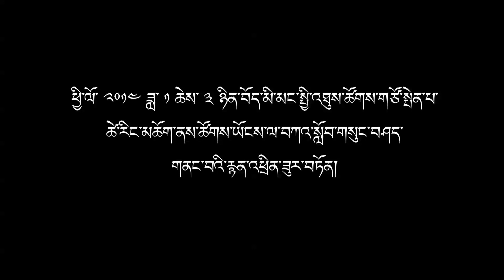སྤྱི་འཐུས་ཚོགས་གཙོ་སྤེན་པ་ཚེ་རིང་མཆོག་ནས་༢༠༡༤ཕྱི་ཟླ་༡ཚེ༣ཉིན་སེ་རར་ཆོས་ཞུ་བ་ཡོངས་ལ་གནང་བའི་བཀའ་སློབ།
བོད་མི་མང་སྤྱི་འཐུས་ཚོགས་གཙོ་སྤེན་པ་ཚེ་རིང་མཆོག་ནས་ཕྱི་ལོ་ ༢༠༡༤ ཟླ་ ༡ ཚེས་ ༣ ཉིན་༸གོང་ས་༸སྐྱབས་མགོན་ཆེན་པོ་མཆོག་གིས་རྒྱ་གར་ལྷོ་ཕྱོགས་གདན་ས་ཆེན་པོ་སེར་ར་ཐེག་ཆེན་གླིང་གི་སེར་བྱེས་གྲ་ཚང་ཆོས་རྭར་རྩལ་བའི་ལམ་རིམ་ཁྲིད་ཆེན་བརྒྱད་ཀྱི་བཀའ་ཆོས་ཉིན་མཐའ་མའི་ཆོས་འབྲེལ་ལེགས་པར་གྲུབ་རྗེས། ཚོགས་ཡོངས་ལ་བཀའ་སློབ་གསུང་བཤད་གནང་བའི་རྙན་འཕྲིན་ཁེ་གཙང་།